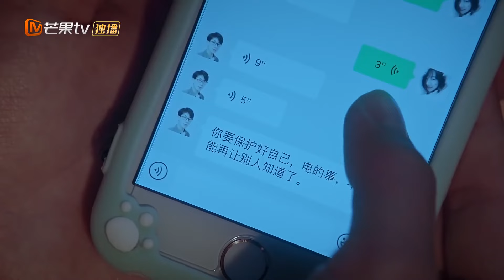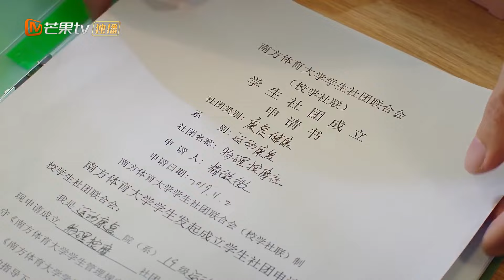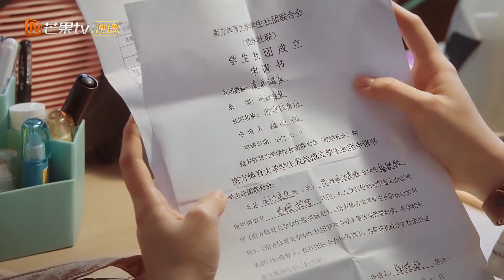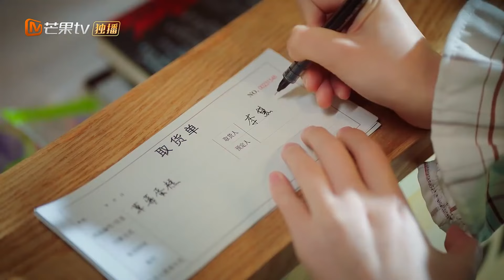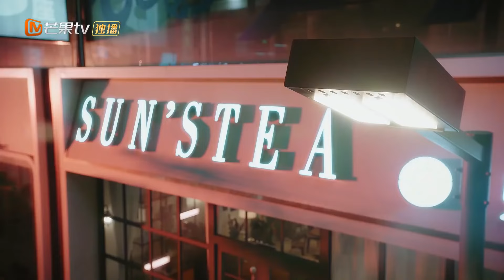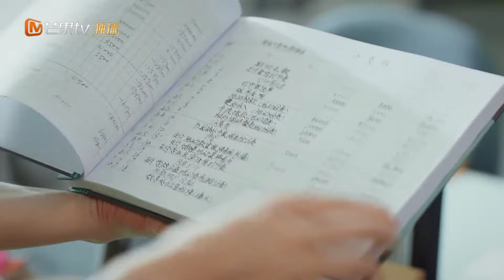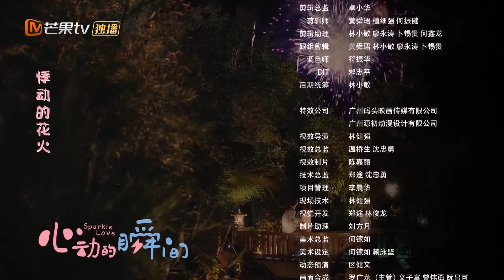【ENG SUB】EP6: Mai Sichong is jealous! Wei Wei feels helpless!《Sparkle Love 心动的瞬间》【MangoTV Drama】